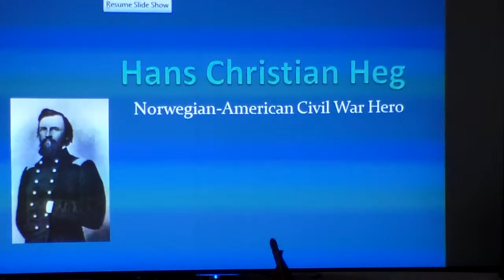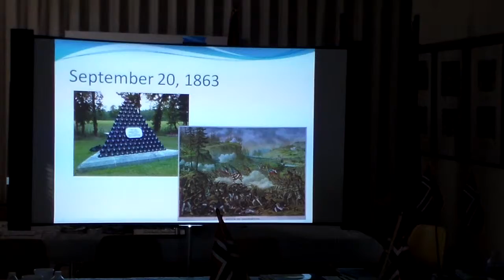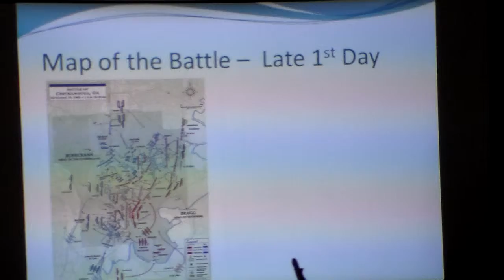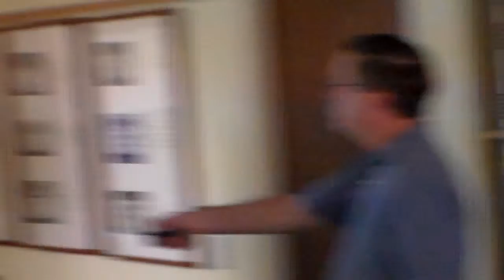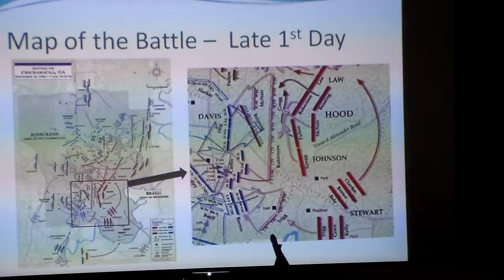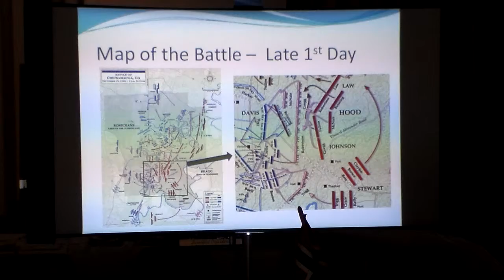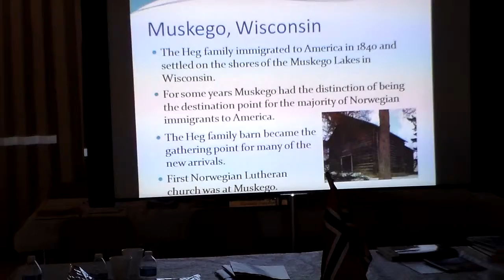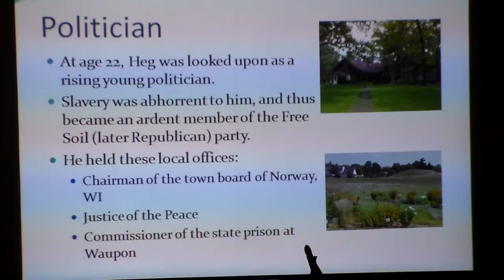Lecture on Colonel Hans Christian Heg, 15 Wisconsin, Union Army, Part 1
Lecture on Colonel Hans Christian Heg, 15th Wisconsin, Union Army, on his life and death (Battle of Chickamauga), presented Sunday September 8, 2013, by Bill Injerd (part 1)